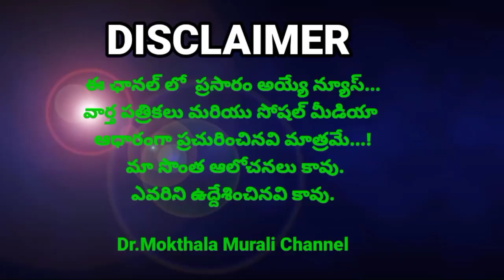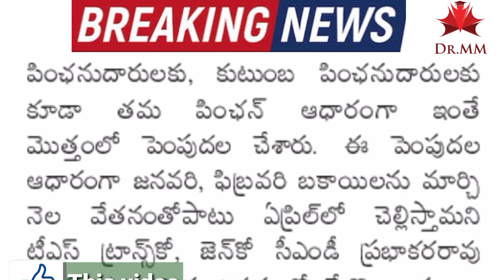Good News to Telangana Govt Employees || Big Breaking DA 3.007% hike to April 2021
Good News to State & Central Govt Employees || Big Breaking Three DAs hike To July 2021
Good News Employees Unions to Telangana CM KCR Discussed PRC Fitment Retirement Age Promotions
Good News To Employees Telangana CM KCR Distribution For Ready PRC Report Retirement Age Promotions
Telangana Government CM KCR Review Meeting Started with Three men Committee On PRC 2020 Fitment
Telangana Government PRC Report 2020 || Employees Union Leaders to CS Sensational Comments On PRC
Telangana Government PRC Report 2020 || Employees Union Leaders Secret meeting with PRC Chairman
Telangana Government PRC Report 2020
Telangana Government PRC Report 2020 || CM KCR Fitment Announcement In Union Meeting Telangana Government Taken Sensational Decision On PRC 2020 ||Fitment Announcement In Union Meeting Telangana Government Taken Sensational Decision On PRC 2020 | Fitment Announcement In Union Meeting